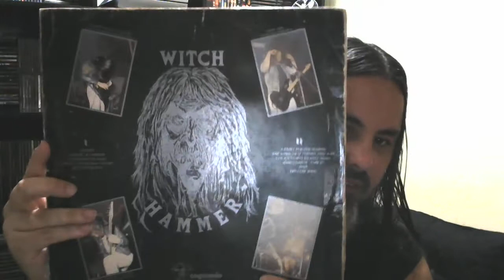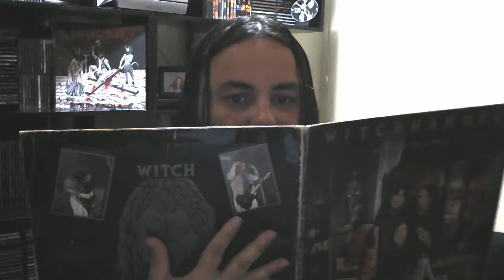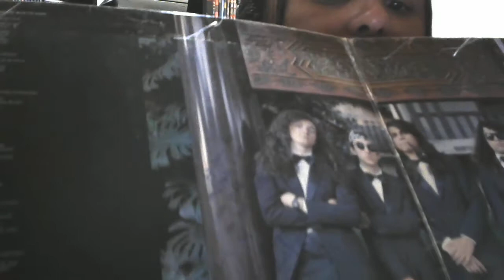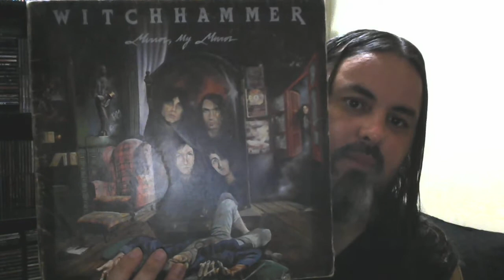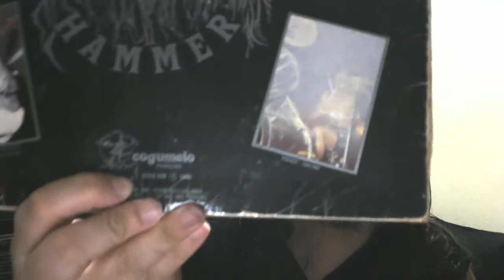WITCHHAMMER - MIRROR, MY MIRROR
Olá amigos, nesse vídeo mostro um retorno á coleção do grande álbum "Mirror, My Mirror" do Witchhammer para a minha coleção! Espero que gostem!!!

📫 BANDAS ENTREM EM CONTATO E SAIBA COMO ENVIAR O MATERIAL  PARA RESENHAS NO CANAL

🤘🏼 Canais Parceiros 🤘🏼